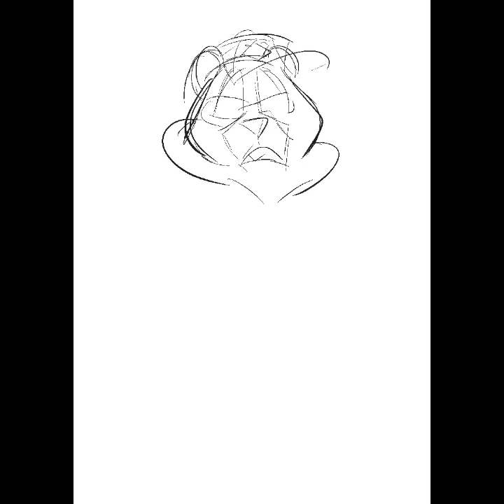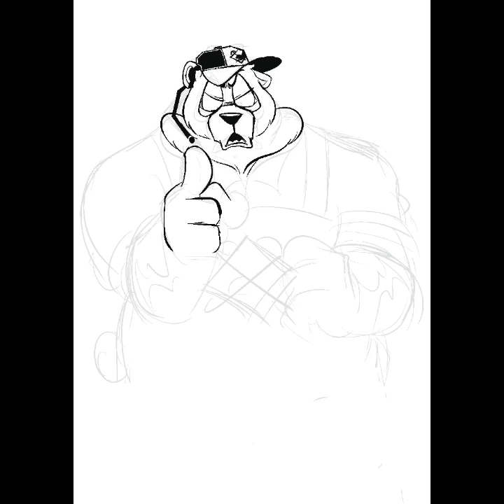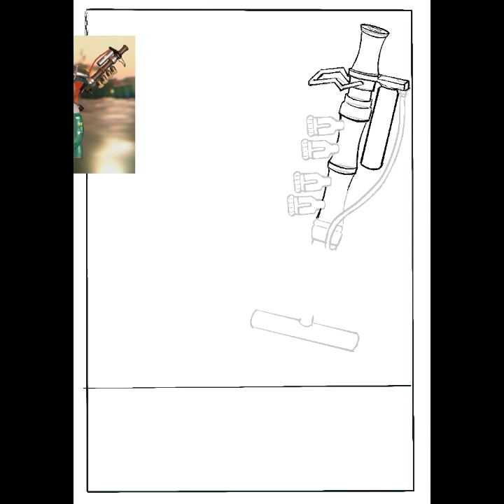(speed paint) BIG RUN IS IMMINENT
I hope y’all get the reference this also took me a really long time to complete but it is worth it. Prob not gonna draw the charger again ever